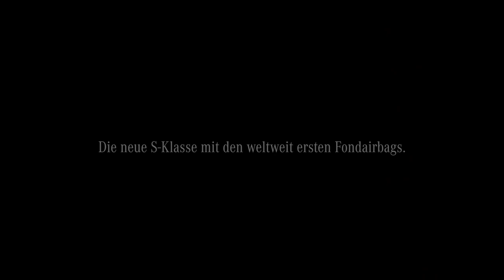Blowfish - Mercedes-Benz wirbt für die S-Klasse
Der 90er-Sekünder "Blowfish" soll ein Sicherheits-Feature der Mercedes-Benz S-Klasse demonstrieren. Regie führte das argentinische Trio PANTERA.